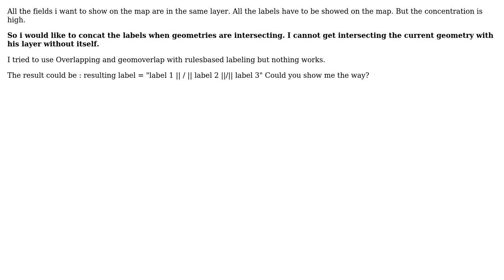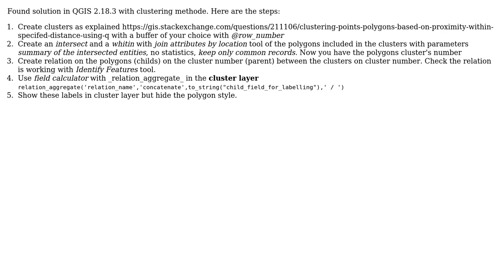GIS: Regrouping concat labels with overlapping intersecting geometries in QGIS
With thanks & praise to God, and with thanks to the many people who have made this project possible! You are responsible for your own actions.